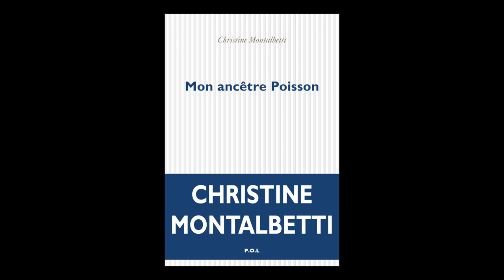Christine Montalbetti - Mon ancêtre Poisson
Christine Montalbetti vous présente son ouvrage "Mon ancêtre Poisson" aux éditions POL. Rentrée littéraire Septembre 2019.